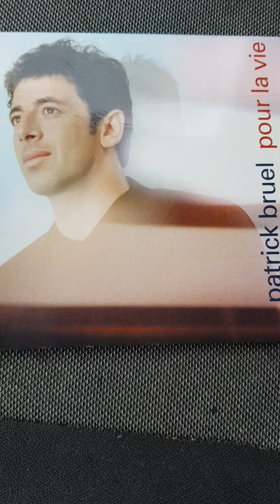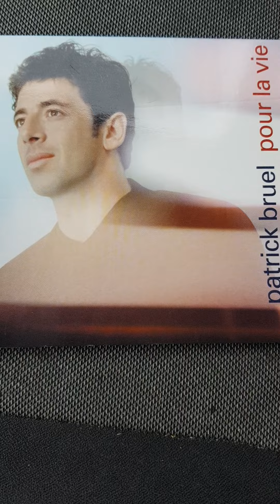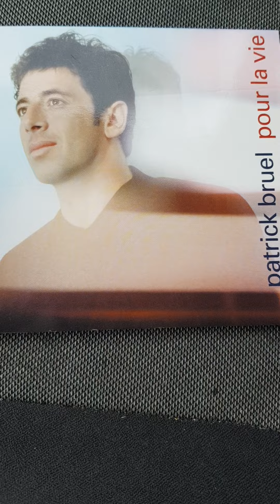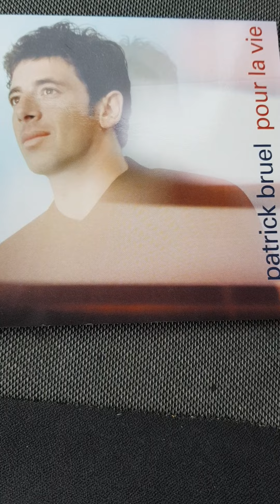Patrick Bruel Voleur de temps inedit 1999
Thuesday 23th , February 2022
Patrick Bruel
Voleur de temps
chanson inedit issu de son EP 3 titres
" Pour la vie "